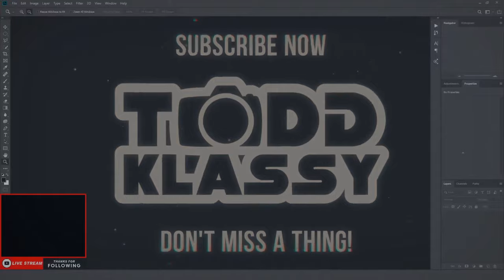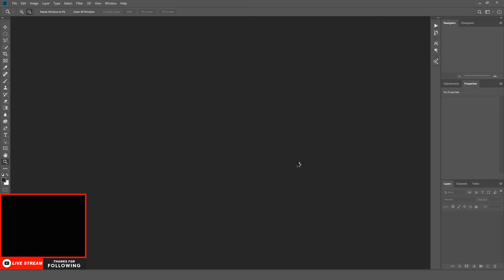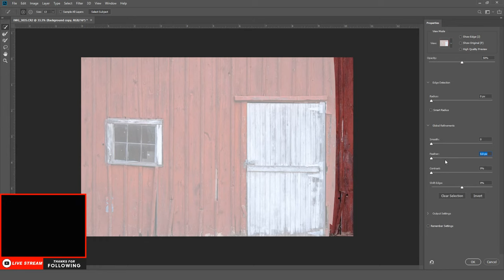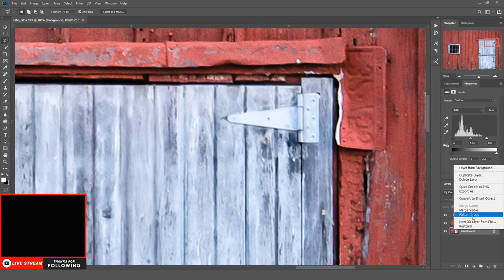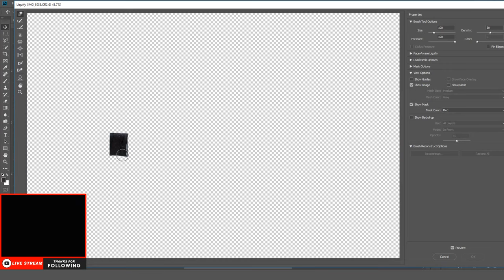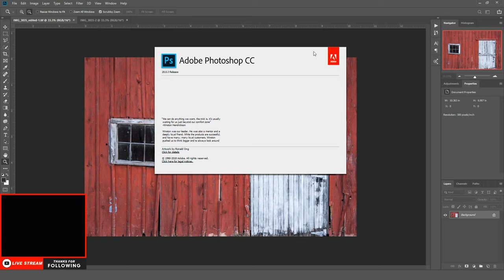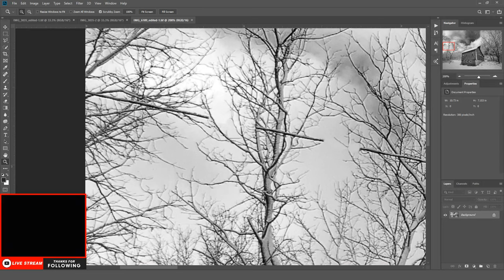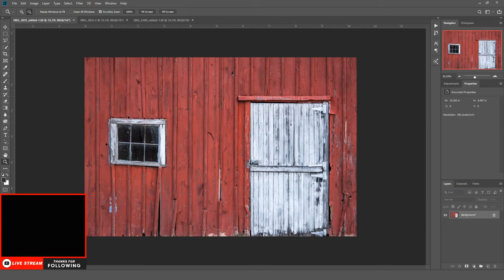Making Photos Live | Series 01 Ep. 01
Tune in Wednesdays at 9 PM Eastern for my weekly 'Making Photos Live' podcast hosted by yours truly. Join me as I edit photos, talk about photography, and tell stories about life as a professional photographer. You might be the only one there, so if you don't show up, will it have really ever happened? I don't know, but we sure can find out at 9 PM Eastern on Wednesdays right here on the Todd Klassy YouTube channel.

MY FAVORITE TOOLS & GEAR:

Canon EOS 5DS R Digital SLR Camera
Canon PowerShot G3 X Digital Camera
Canon EF 100-400mm f/4.5-5.6L IS II USM Lens
Canon EF 70-200mm f/2.8L IS II USM Lens
Canon EF 16–35mm f/2.8L III USM Lens
Manfrotto MT290XTC3US 290 Carbon Tripod
Logitech G305 Lightspeed Wireless Mouse
Western Digital 24TB My Cloud EX4100 NAS
Panasonic BK-3HCCA8BA Eneloop AA Ni-MH Batteries
Survival Spark Magnesium Survival Fire Starter
GearLight S1000 LED Tactical Flashlight
Black Diamond Storm Headlamp
Ohuhu Camping Stove
Teton Sports Outfitter XXL Camp Cot
Teton Sports Outfitter XXL Quick Tent
Arcturus Wool Blanket